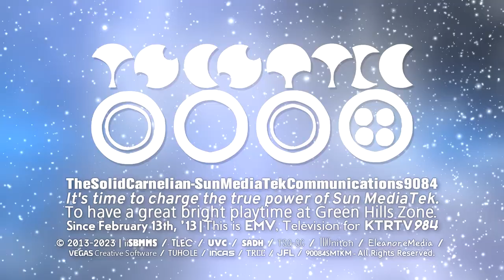The Moonogram 1.5 Logo Graphic | June 1st, 2023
This is the official sequel of Moonogram 1.0, which is the Moonogram 1.5 logographic.

The audio in this logo is Pioneer Entertainment (1998) but low-pitched.